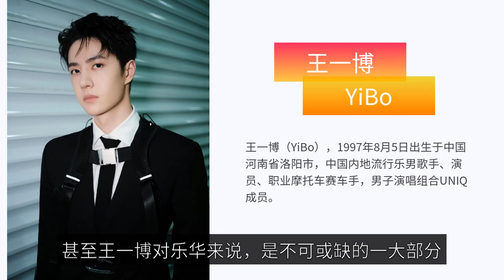Lehua will create the "next" Wang Yibo? Boss Du Hua responded! Netizen: ungrateful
Wang Yibo, as one of the hottest artists in Lehua's agency, not only created nearly half of the company's revenue, but also brought a lot of heat to the company. It can be said that Lehua made Wang Yibo, and Wang Yibo also made Lehua, and even Wang Yibo is an indispensable part of Lehua. Although it is dangerous for a company to be supported by a single artist, Lehua has not been able to recreate a person who is comparable to Wang Yibo. However, as the owner of Lehua, Du Hua never gave up on this goal, and even every time he recruited a newcomer, he did so with the slogan "that you become the next Wang Yibo". Now that a long time has passed, the public has always had a question in their mind, is Lehua really going to create the "next" Wang Yibo? Or is it to promote the company and attract more newcomers? When everyone was talking about it, the boss Du Hua finally responded personally. Du Hua claimed that to create the next Wang Yibo, it requires the right time, the right place and the right people. Because the so-called top stream or superstar, not only Wang Yibo, but also like the four kings, all need timing, but now the information channels are very scattered, it is difficult to gather the public on one channel, so to build the next Wang Yibo, still need to cooperate with the time and place and people. In addition, Du Hua also said that the company now has more than 70 trainees, and the company also has a complete training system and some assessment indicators, as long as the scores pass, they can be put into the market. Through Du Hua's words, she still wants to create the next Wang Yibo, although it is difficult, but as long as there are trainees, it will increase the probability of success. For Du Hua's idea, many netizens do not agree, have in the comment section straight out: ungrateful! Wang Yibo as Lehua's artists, is the best flow, is also the most hot, but also the most obedient one, but Du Hua but in order to "restrain" each other, want to create the next person to replace him. Moreover, now more than half of the company's revenue depends on Wang Yibo, now Du Hua has such ideas, more or less a little ungrateful, right? To be honest, Du Hua's thoughts are understandable, after all, putting all her worth on one artist is still very risky, so she needs to make the next step. However, it is still very difficult for her to train the next Wang Yibo. After all, Wang Yibo is unique and hard to replicate. First is Wang Yibo's face, not everyone can stand to look as pleasing as him, especially sister powder is very much; second is the sense of fashion, Wang Yibo has that very comfortable sense of coolness, also like sports, understand the trend, can attract all aspects of fashion resources, even women's clothing can be integrated into their own style, this is not something that can be done by anyone. If these can be imitated, then there is no way to imitate Wang Yibo's talent character, although he looks very high and cold, but inside is very kind, attentive, can obviously feel the emotional changes of people around, but also can do dare to say dare to do. People say, "iron needs its own hard", Wang Yibo is like this, when he wants to refute something, must be the first to do their own best, with the strength to speak, which many practitioners, and even stars can not do. To sum up, Duhua wants to create the next Wang Yibo is very difficult, Wang Yibo can become today's Wang Yibo, not only the credit of the brokerage company, more is dependent on their own, we think is not